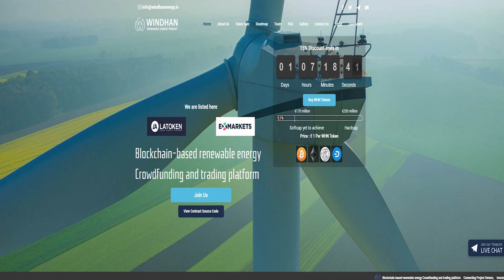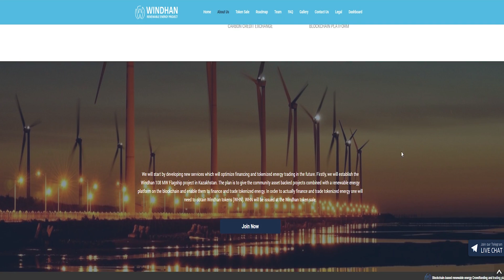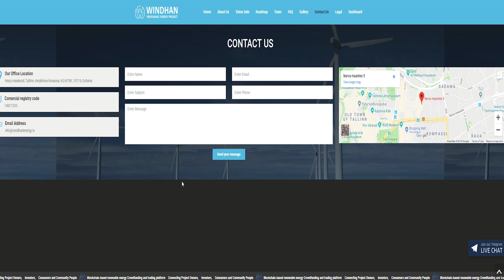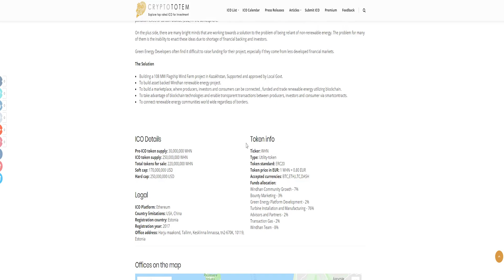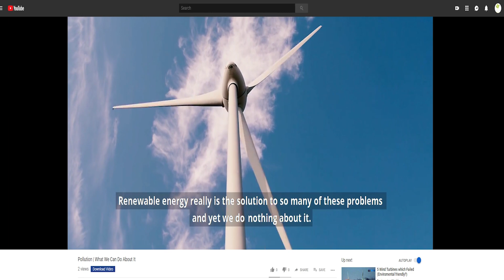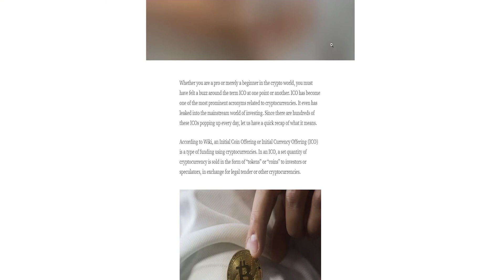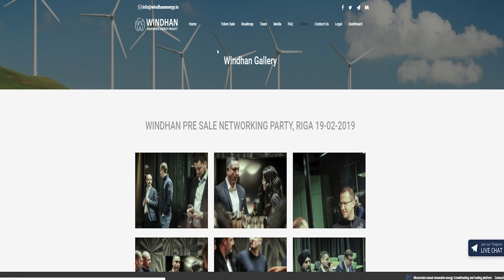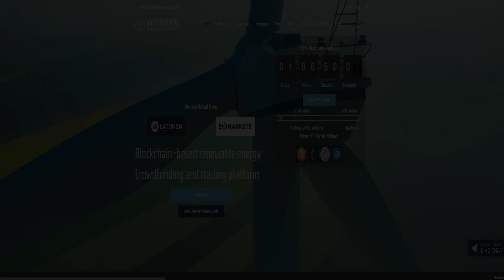Windhan - Blockchain-based renewable energy Crowdfunding and trading platform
Windhan is a 108MW green energy flagship project in Kazakhstan, consisting of Crowdfunding green energy and a trading platform that uses blockchain technology to create the next generation of more meritocratic renewable energy assets. It connects energy buyers (households and investors or market makers) directly with green energy producers and creates opportunities to buy energy up front at prices below market prices. This is a platform for combining energy developers, investors, and consumers through a global network and decentralization using the ERC20 Token and Smart contract that enables safer and more transparent and funded energy assets.

Eth Address: 0x3b415F64Fa8bf5bC0D97F45906Ff5Ca955aF4FcB